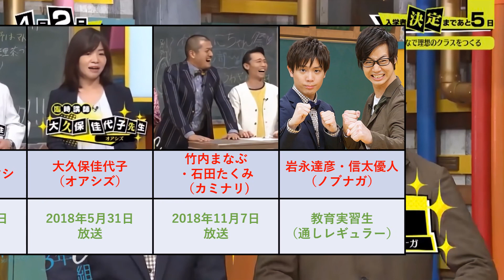禁断ボーイズリーダーたっつんが芸人時代テレビ番組で共演した大物芸能人22人がすごすぎる!!!!【岩永達彦（ノブナガ）】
オワコンボーイズ
↓今回紹介した芸能人↓
中井りか（NGT48）
安藤なつ・カズレーザー（メイプル超合金）
小峠英二（バイきんぐ）
大悟・ノブ（千鳥）
小宮浩信・相田周二（三四郎）
小木博明・矢作兼（おぎやはぎ）
バカリズム
日村勇紀（バナナマン）
柴田英嗣（アンタッチャブル）
飯塚悟志
カンニング竹山
黒沢かずこ
品川祐
飯尾和樹
ケンドーコバヤシ
大久保佳代子（オアシズ）
竹内まなぶ・石田たくみ（カミナリ)
岩永達彦・信太優人（ノブナガ）